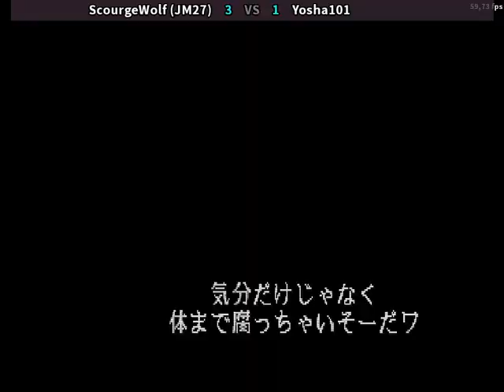Vampire Savior (Fightcade 2): JokerMiles27 (DE) VS Yosha101(LE) FT5